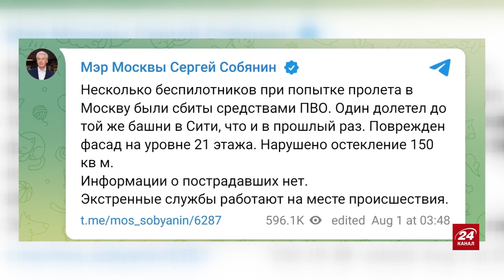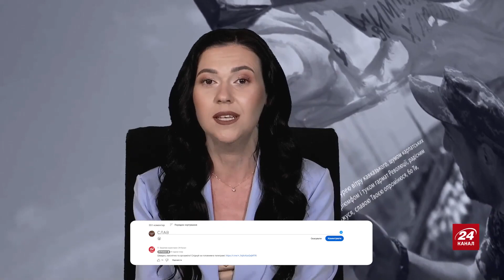МАЛЬЦЕВ: Фронт в Москву НЕ МОГУТ не пустить / Безпилотник, как ЛОТЕРЕЯ / Путин готов к ДОЛГОЙ войне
Российский оппозиционный политик Вячеслав Мальцев @maltsev35  вместе с ведущей Ирой Узловой обсудили такие темы:
– Москву снова атаковали;
– Герасимова унизили не на шутку;
– какие страны поделили Россию?

00:00 Начало
00:21 Об атаке дронов на Москву
06:30 Накажут ли кого-то в России за атаку дронов
08:38 Чего боятся российские силовики
10:07 Россия хочет устроить 1937 год
12:33 О системной охоте за головами в России
14:52 Путин готов к долгой войне?
21:40 Какой процент россиян хочет свергнуть Путина
27:15 О поездке Герасимова на фронт
31:05 Путин сильно рассчитывает на мобилизацию?
32:49 Кто "фавориты" Путина
35:10 Об интересах Турции в России